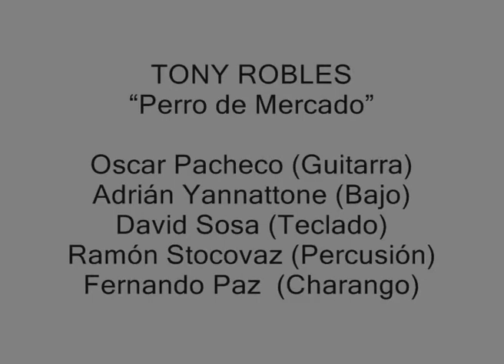Perro de Mercado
TONY ROBLES - Oscar Pacheco (Guitarra) - Adrián Yannattone (Bajo) - David Sosa (Teclado) - Ramón Stocovaz (Percusión) - Fernando Paz  (Charango)